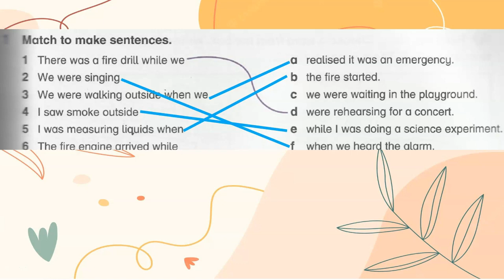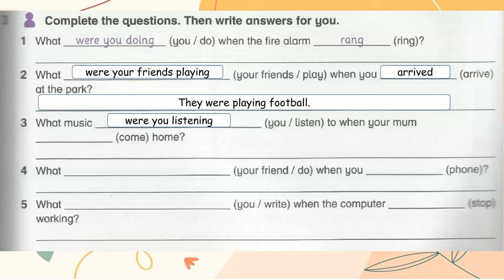Workbook Year 6 Academy Stars Unit 1 – It’s an emergency Lesson 4 page 11 + answers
WORKBOOK ACADEMY STARTS YEAR 6 – UNIT 1 – Lesson 4 PAGE 11 with answers
0:00 - Introduction
0:08 - 1
0:35 - 2
1:07 - 3